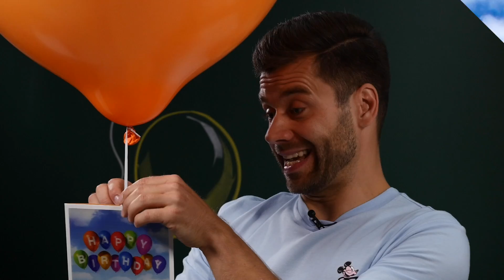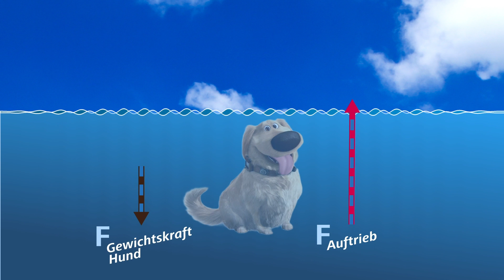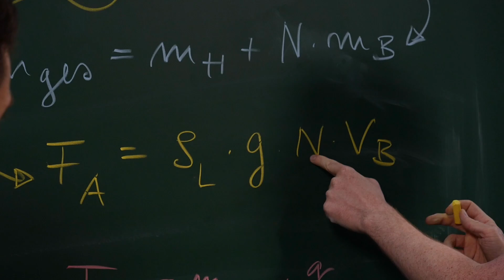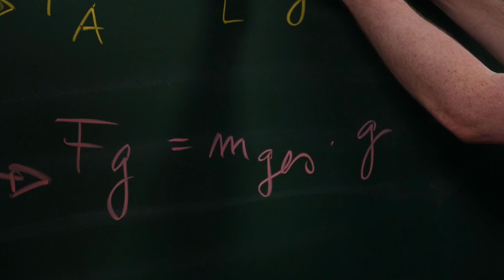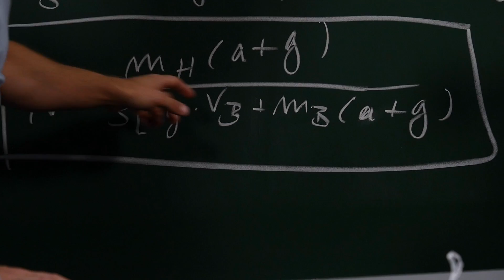So VIELE Ballons braucht das “Oben”-Haus von Disney (Science vs. Fiction)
Richtung Südamerika abhauen – das möchte Rentner Carl Fredrickson im Animationsfilm „Oben“. Dafür hängt er sich ein paar Tausend Heliumballons ans Haus, mit denen er abhebt und durch die Lüfte fliegt. Sieht cool aus, aber würde das auch in echt funktionieren? Und wenn ja, wie viele Ballons müssten dann an seinem Haus befestigt sein? Jack und sein Physiker-Kumpel Dr. Henry Holland-Moritz von der Ernst-Abbe-Hochschule (▸ rechnen es für Euch durch und klären dabei auch, was Hunde-GIFs mit der Auftriebskraft zu tun haben.

Falls Ihr Euch fragt, wie hoch Mr. Fredrickson eigentlich kommen würde – hier ist die Antwort: